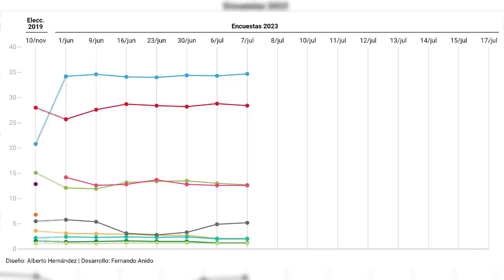El PP pega un estirón a costa de Vox y amplía su ventaja sobre el PSOE